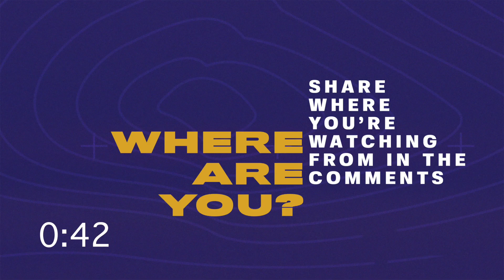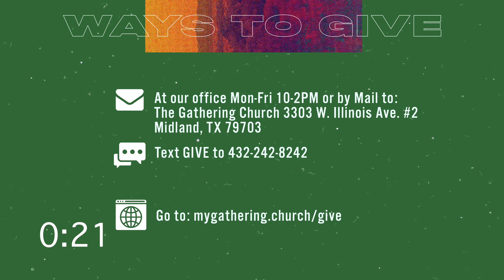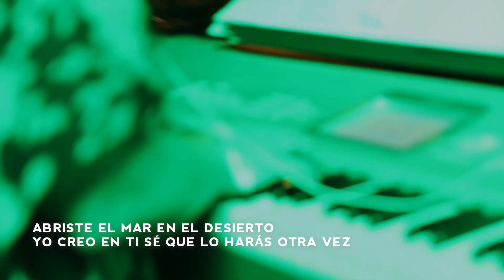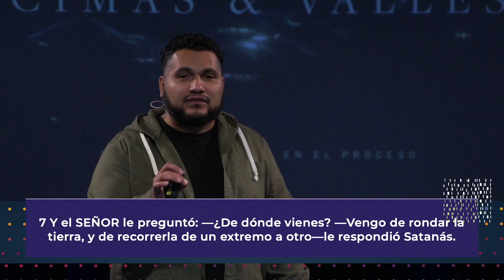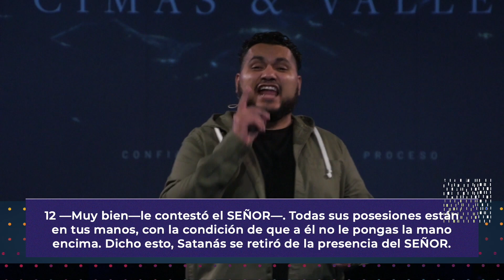The Gathering Church Iglesia en Linea